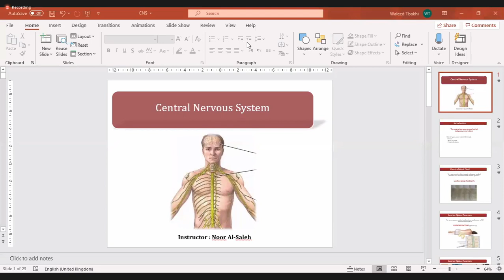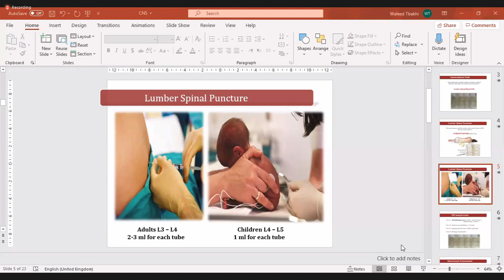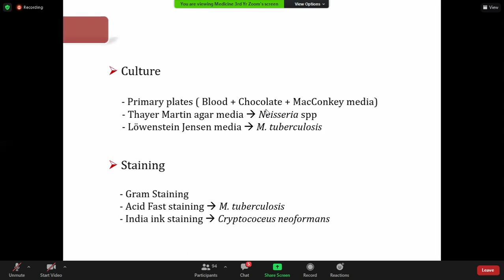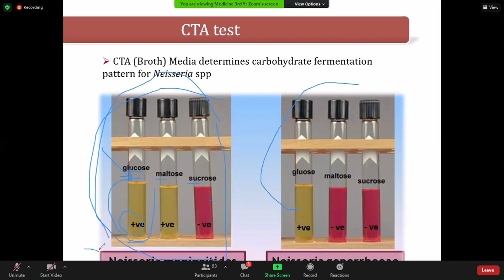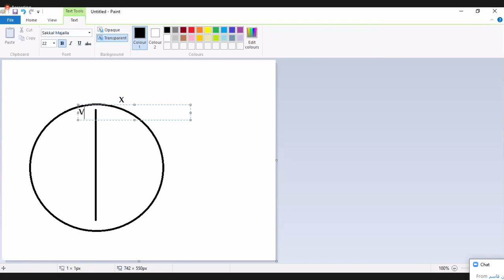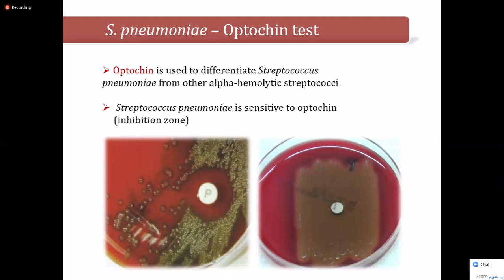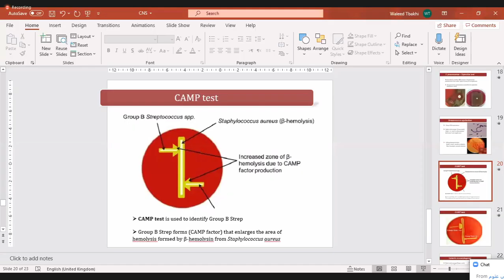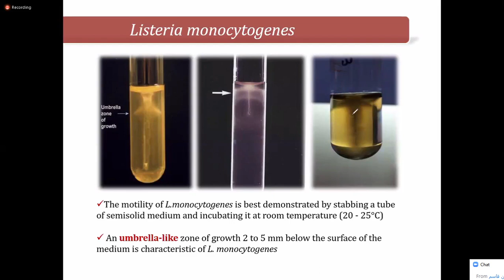Lec. 1 | Microbiology Lab ( Dr. Noor )